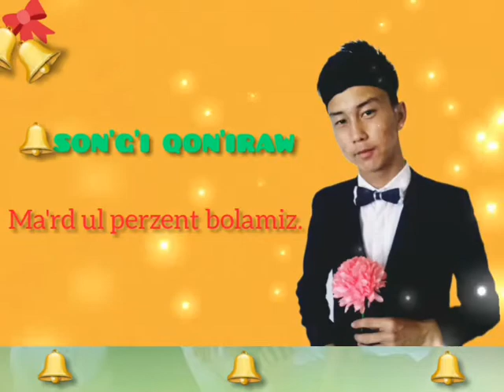songi qoniraw qosigi